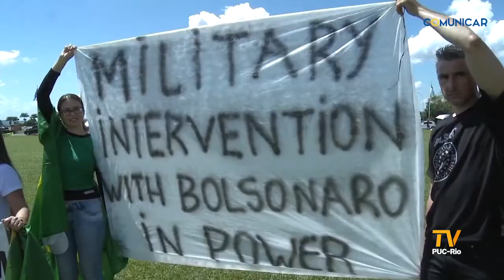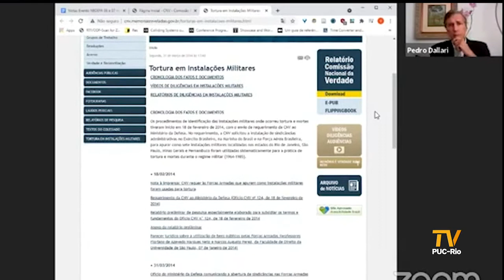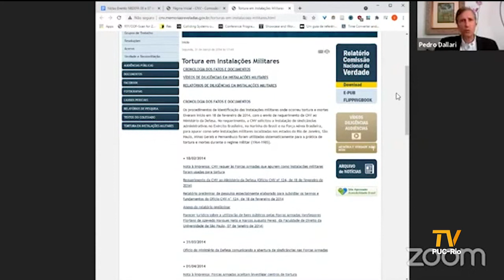TV PUC-Rio: O papel das Forças Armadas e a democracia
O processo de militarização vivido por vários países da América Latina e a forte presença das Forças Armadas foram alguns dos temas discutidos em dois dias de seminário promovido pelo Núcleo de Democracia e Forças Armadas, do departamento de Ciências Sociais da PUC-Rio. O objetivo foi debater a democracia, o contexto histórico que circunda as instituições militares e a relação com a sociedade.